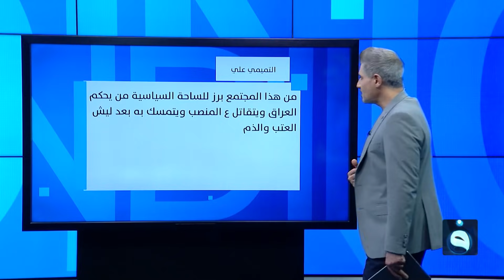اشتباك بالأيدي والسلاح بسبب مزايدة على علوة خضار